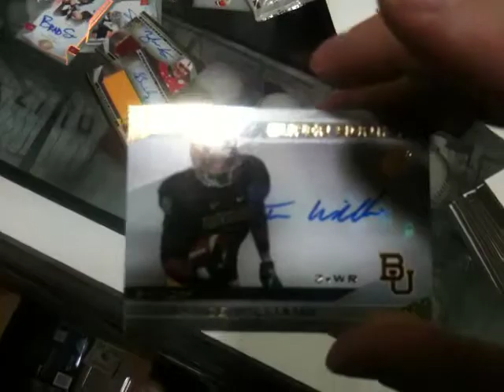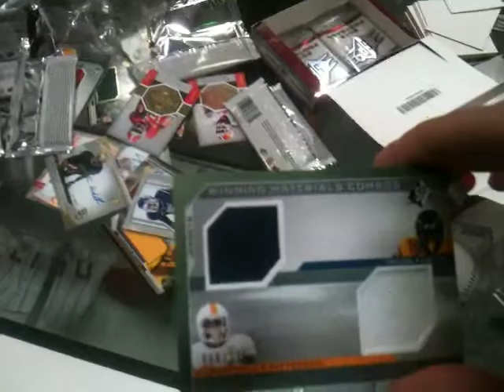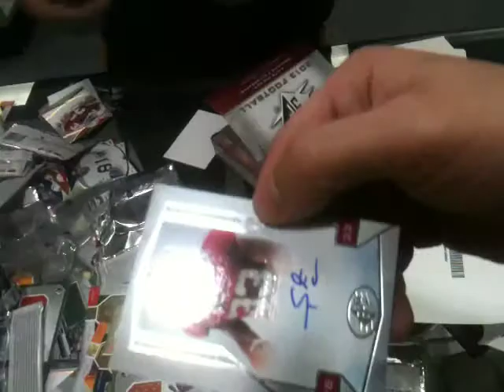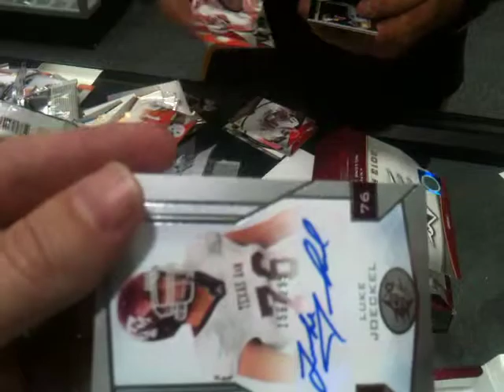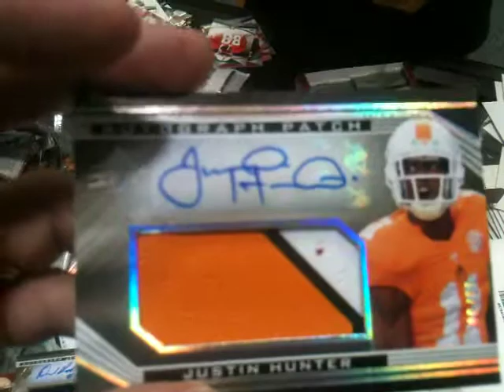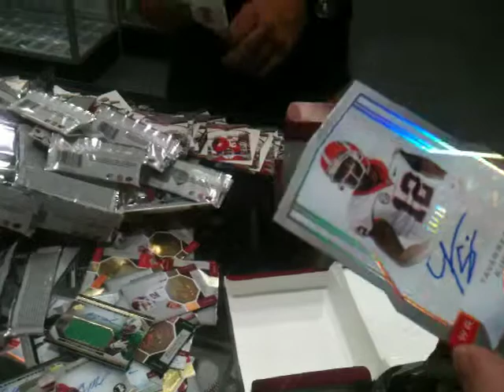Brian's 2013 SPX Football Box Break Part 1